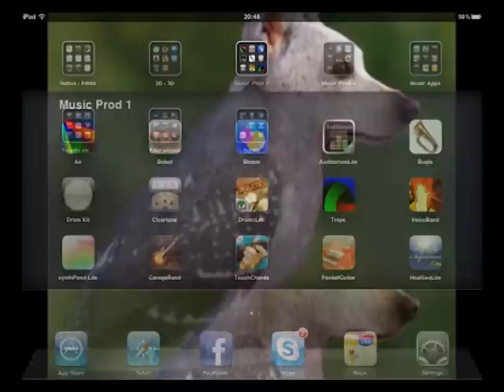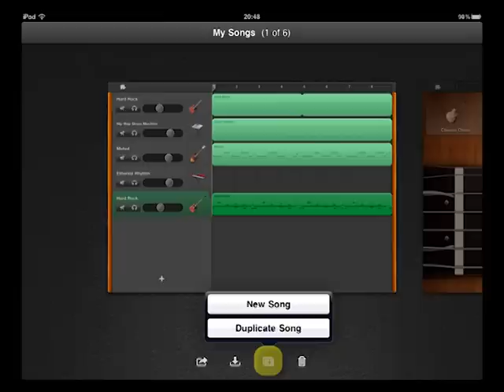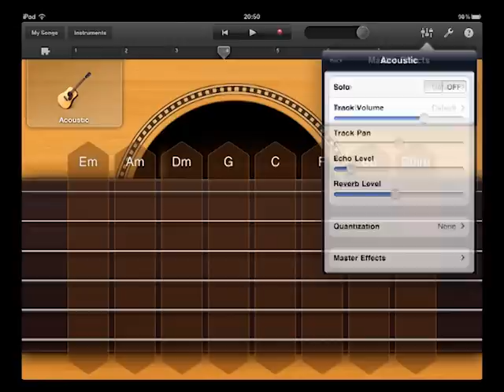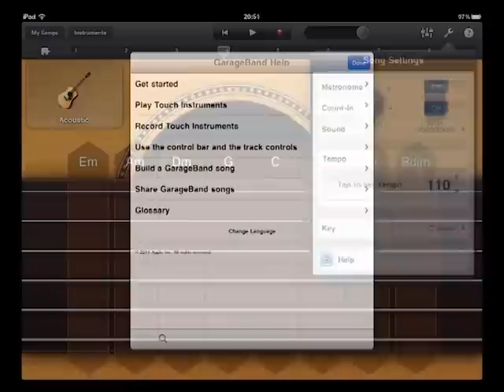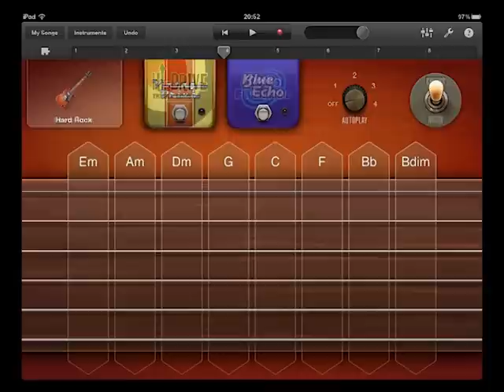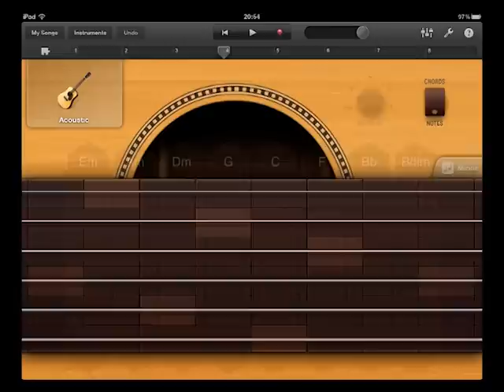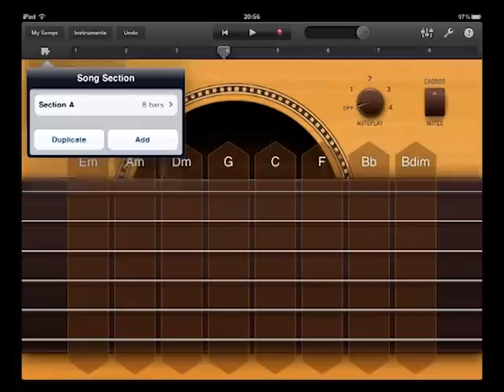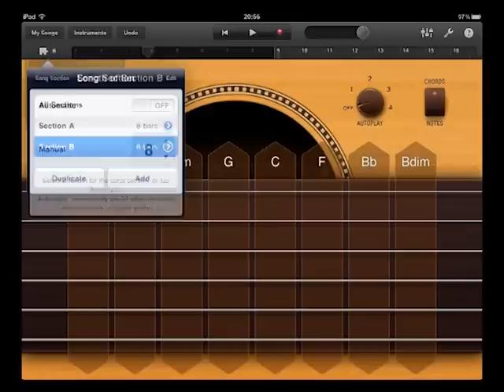Tutorial Smart Guitar - Garage Band iPad - Rebus Multimedia | Edida